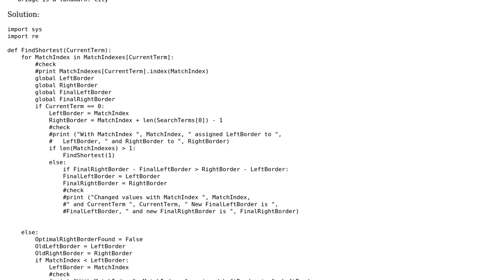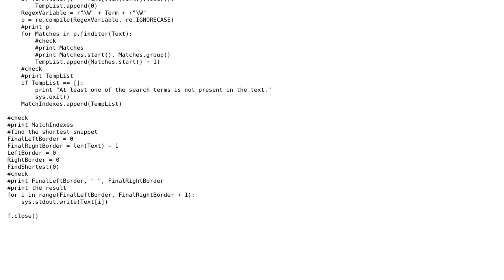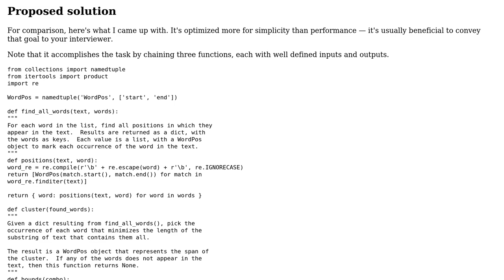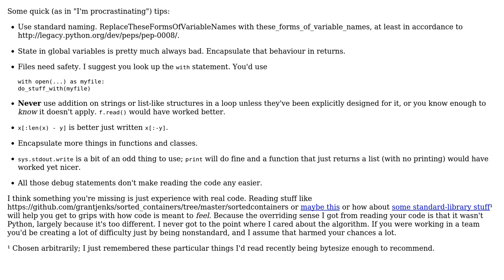Given a page of content, determine shortest snippet containing all search phrases (no order...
Code Review: Given a page of content, determine shortest snippet containing all search phrases (no order required)

With thanks & praise to God, and with thanks to the many people who have made this project possible! | Content (except music & images) licensed under CC BY-SA | Music | Images & others | With thanks to user Veedrac user Arman Tokanov user 200_success and the Stack Exchange Network Trademarks are property of their respective owners. You are responsible for your own actions.